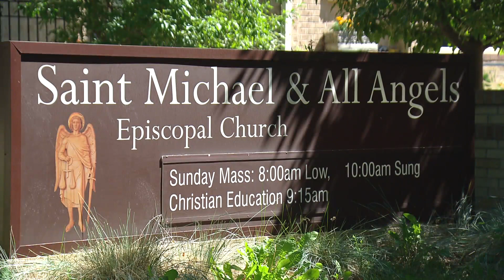Episcopal Diocese of Colorado faces sexual abuse lawsuit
The complaint against the diocese and the former priest alleges the sexual abuse happened starting in 1995.